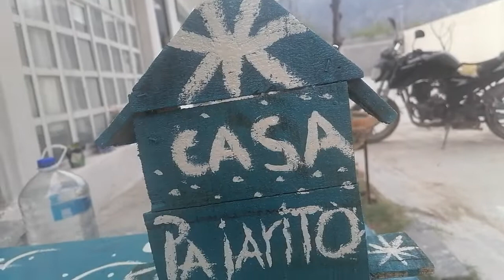PINTANDO CASITA PAJARITOS Y MESITA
La CASITA ME QUEDO COMO UN WALMART